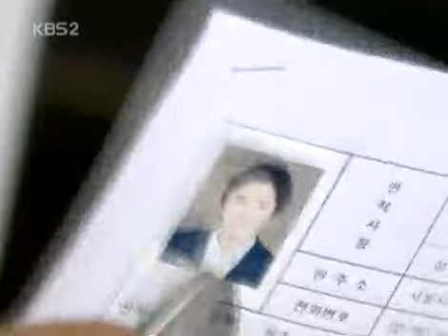슬픔이여 안녕 - A Farewell to Sorrow 20050611 #002